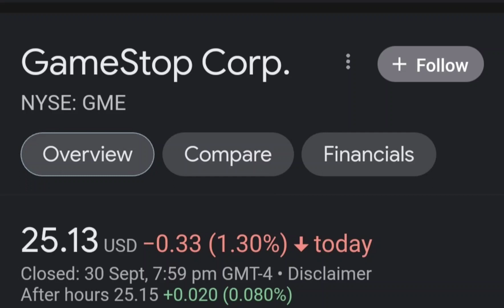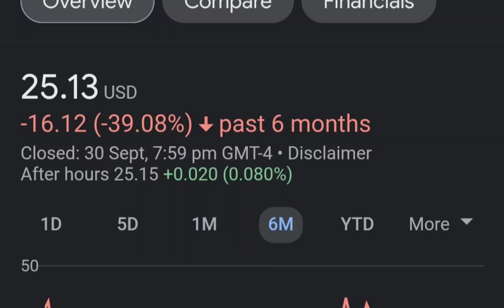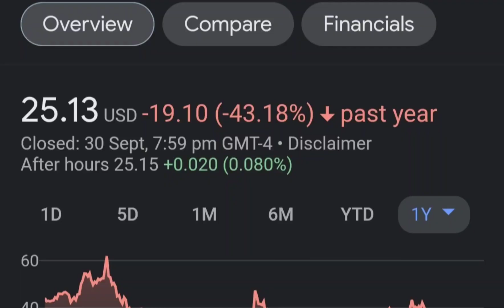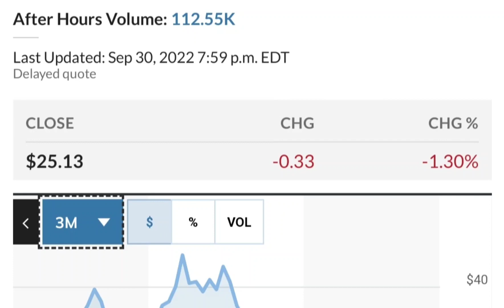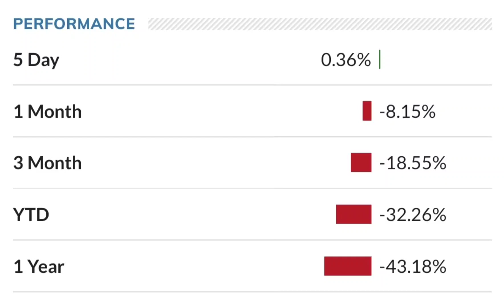GME Stock GameStop Stock Breaking News Today GME Stock Price Prediction GME Stock Target